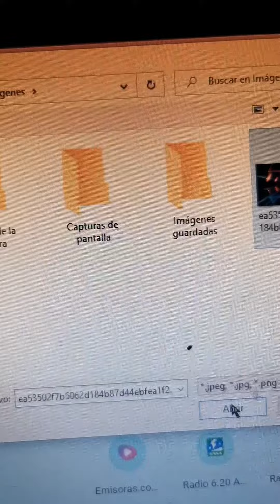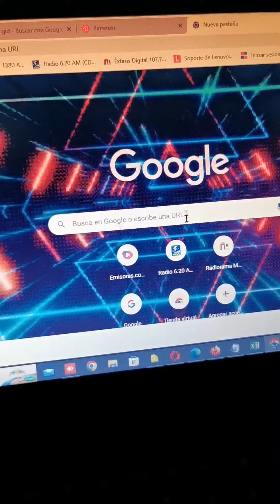personaliza la página de google